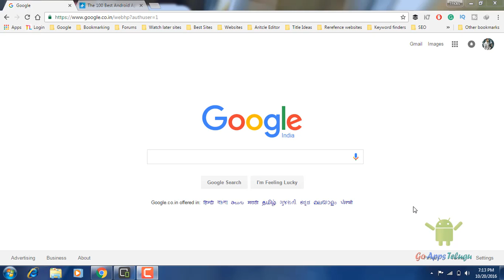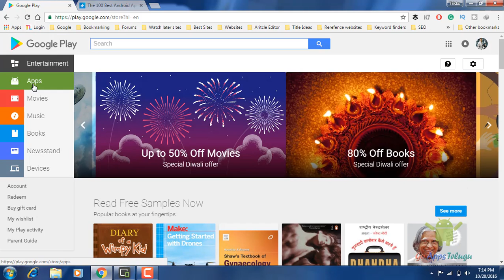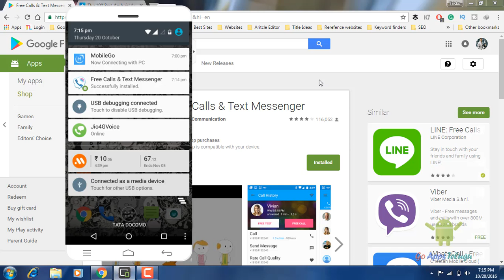How to Install Apps to Your Android from a Computer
Are you Install Apps by using play store app on your mobile. Do you know that we can install Apps by using the computer also without connecting to them? All you need to just the same Google account on computer and Android phone. This is one of the coolest things. That I See.